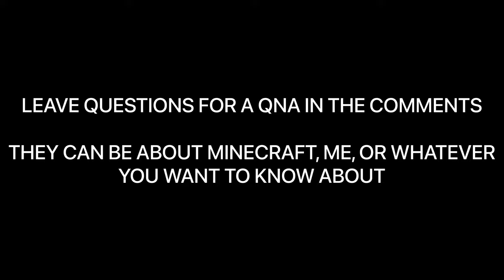Announcing a QNA (Leave Questions in the Comments)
Hey, everyone.
I'll be doing a QNA video soon, so if you want to ask me any questions, leave them in the comments.. They can be about anything you want. Ranging from IRL advice to PvP advice to questions about me. Or even hypothetical questions or my thoughts on whatever. Ask whatever question you want, and I'll include them in the QNA. You can post as many as you want.

Sorry for the low quality video and bad clips in this video.